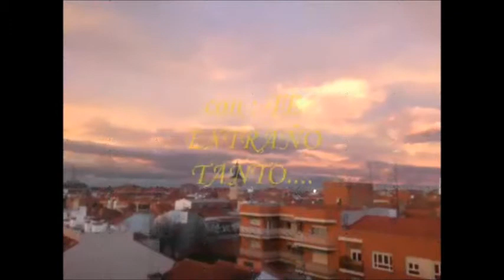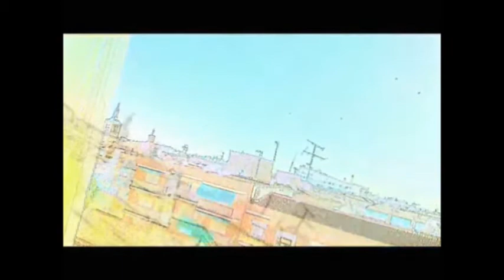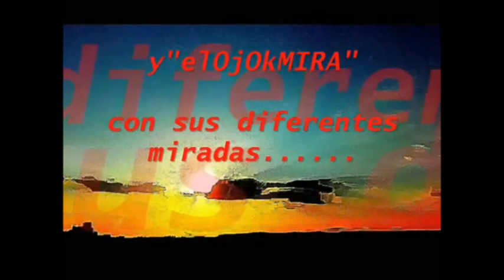JCSAN-LRN-053-2016-07-COLORES DEL CIELO-(BLPr)-VIEJOS RECUERDOS, MIRANDO LOS HORIZONTES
JCSAN21RA  -  COLORES DEL CIELO                                                                   (098)

Cerramos los VIEJOS RECUERDOS del 2016, con la MIRADAS de "elOjOkMIRA" a sus horizontes y los cielos con su paleta de colores, por si queréis alguno.

jcsanamez